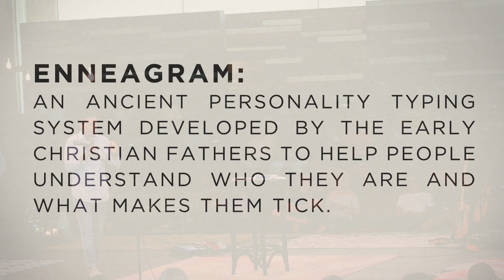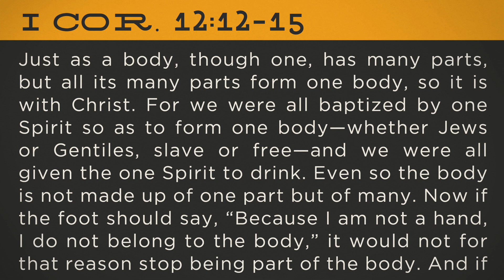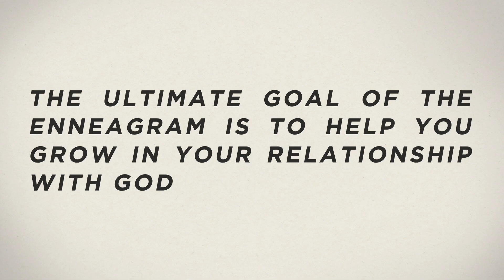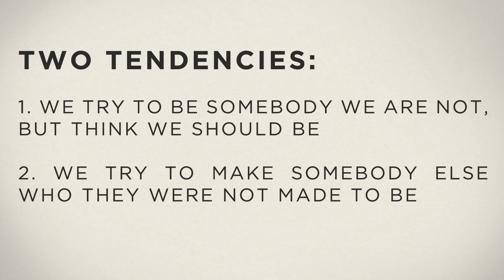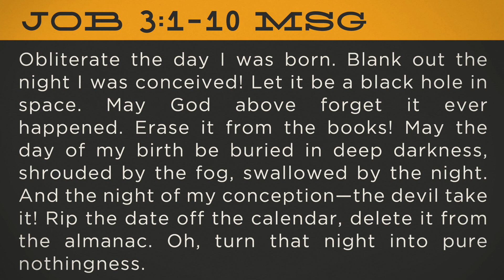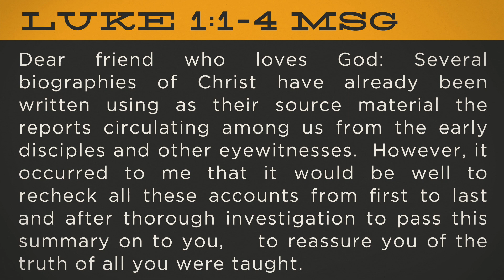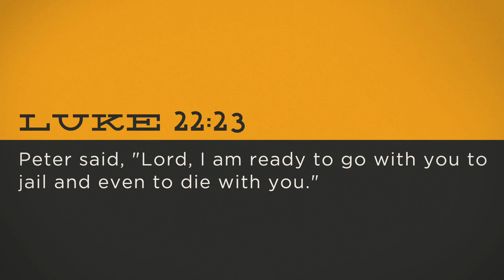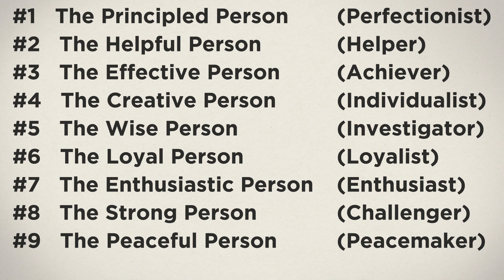The Road Back To You- Palmer Chinchen, PhD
The ultimate goal of the enneagram is to help you grow in your relationship with God.